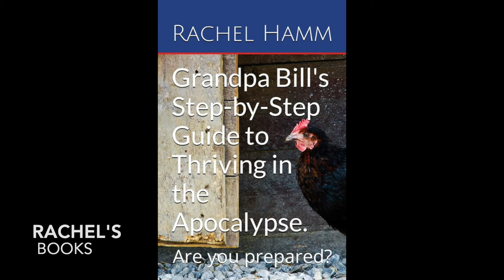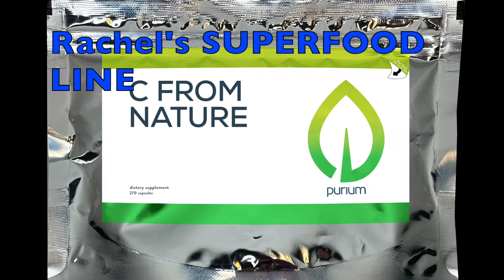Episode # 40 Update & a Lady Bug God Story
Try the powerful benefits of CBD!

Get your copy of "Grandpa Bill's Step-by-Step Guide to Thriving in the Apocalypse"

Let’s connect!!